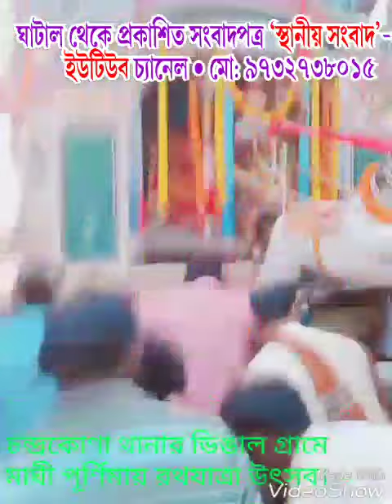চন্দ্রকোণা থানার ডিঙাল গ্রামে মাঘী পূর্ণিমায় রথযাত্রা উৎসব।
Video from Kajalkanti Karmakar